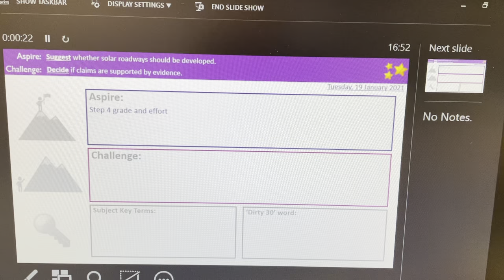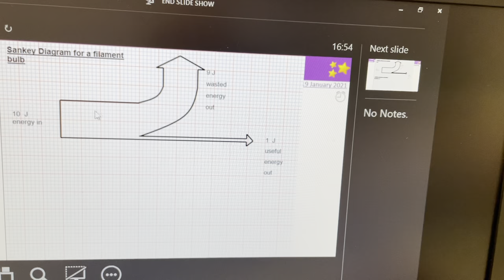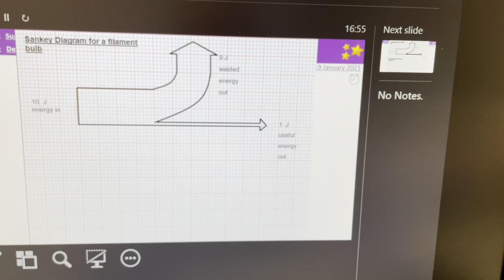Simple Science with Mr Ali - Sankey diagrams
Mr Ali is back, today Mr Ali looks at Sankey diagrams!